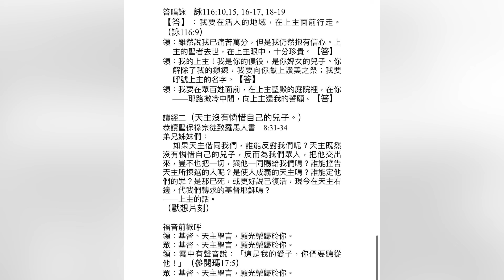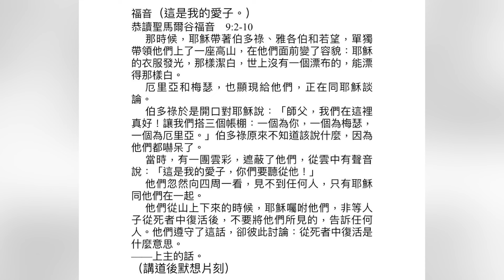20240225聖類斯學校小聖堂陳鴻基神父主題四旬期第二主日彌撒福傳